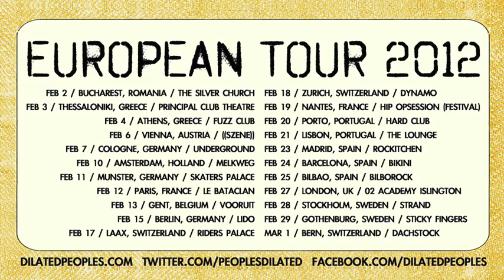Dilated Peoples Drop Europe Tour (2 Febr - 1 March 2012)